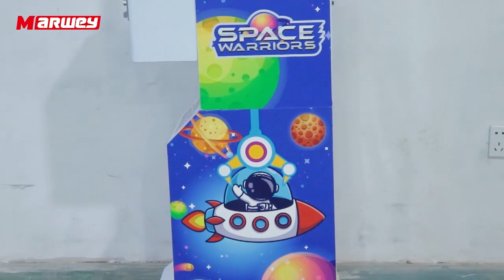Mini claw machine for gift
Show you the details of mini doll machine, which is applicable to doll machine shops, shopping centers, amusement parks and video game cities etc.